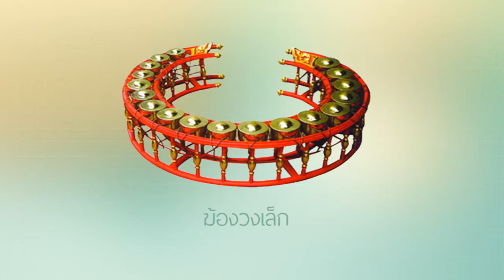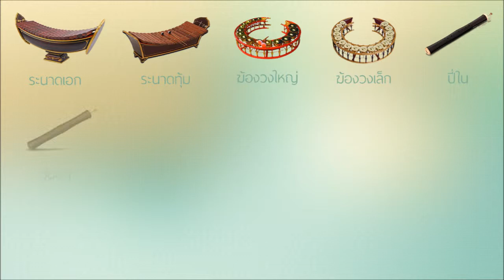THMC 3072 ยุครัตนโกสินทร์ตอนต้น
ดนตรีไทยสมัยรัตนโกสินทร์ตอนต้น (รัชกาลที่ 1-5)
จัดทำโดย ชั้น ม.3/7 ครึ่งหลัง เลขที่ 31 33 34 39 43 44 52
วิชาดนตรีไทย โรงเรียนมงฟอร์ตวิทยาลัยแผนกมัธยม